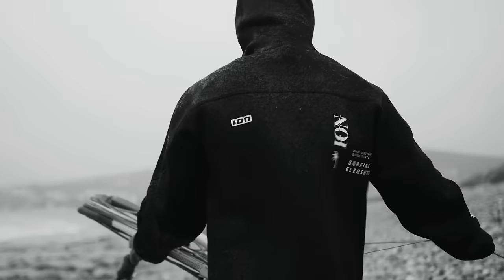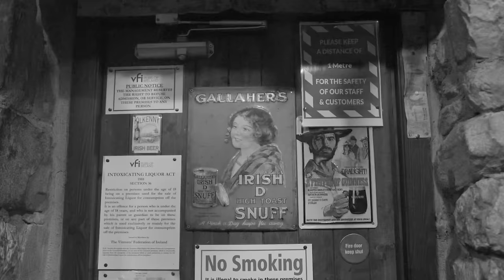THE IRELAND PROJECT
“Oh that was just magical, it looked like another world, I never had an experience like that and I think in those terms, it would be hard to beat!”

A quote from arguably our most traveled athlete and longest in the team, Reno Romeu! If that’s what he has to say about Ireland, we must watch! Especially with Hannah Whitleley and Noe Font along for the ride!

Big Thanks: Pure Magic
Video & Edit: Noe Font / Knot Future
Photo - Toby Bromwich
Produced By: Duotone Kiteboarding